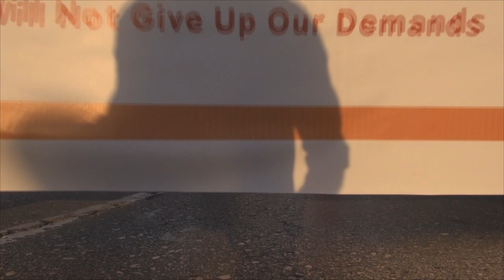A Huge March in Bahrain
The opposition blocs organized a mass rally today with a very large participation of the Bahraini citizens tonight 12th of October 2012. The protesters, who spread over about 2 kilometers between Jannosan area and Saar area , confirmed their demands in democracy and freedom.